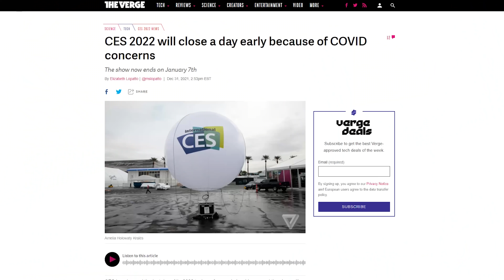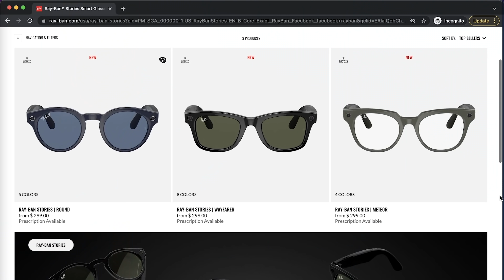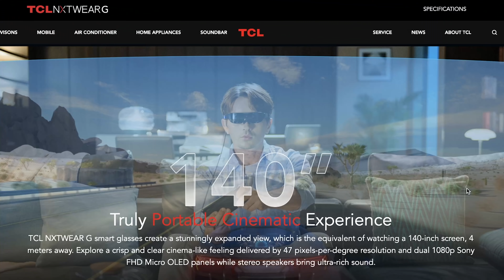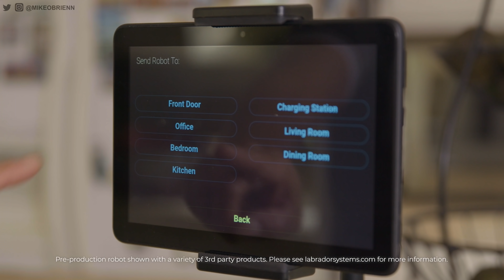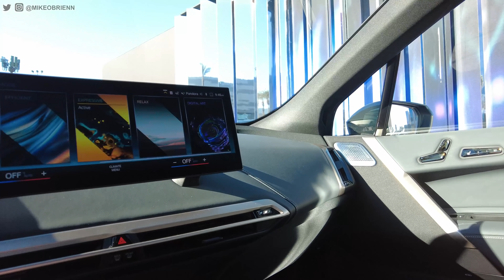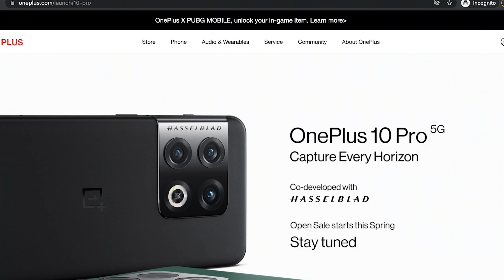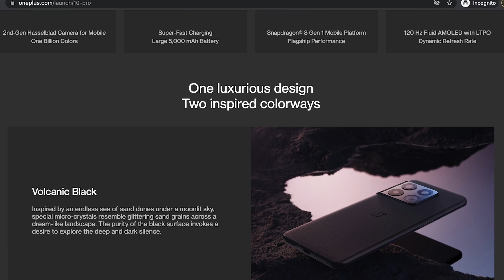CES 2022 (Top 9 New Tech Products)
TIMESTAMPS:
0:00 This year was different
1:00 Smart Glasses
3:00 Chore Robots
4:40 Wild New Cars
8:20 Chips & Processors
9:50 Laptops
11:50 Folding Phones
12:40 TVs & Projectors
14:50 Phones
16:00 2022 Predictions